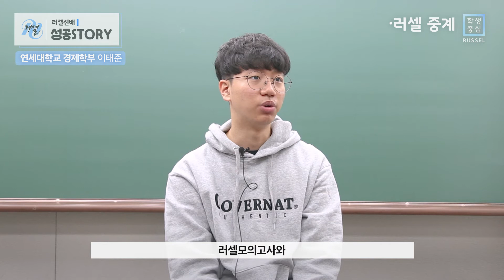[러셀 중계]👍 연세대학교 경제학부 이태준 학생의 러셀 STORY!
연세대학교 경제학부 이태준 학생의 러셀 STORY 보시고, 합격기운 팡팡! 받아가세요~! 👍
▶goo.gl/1GnSA4